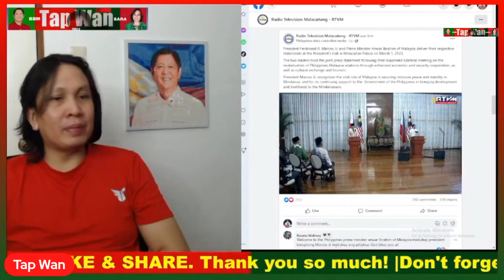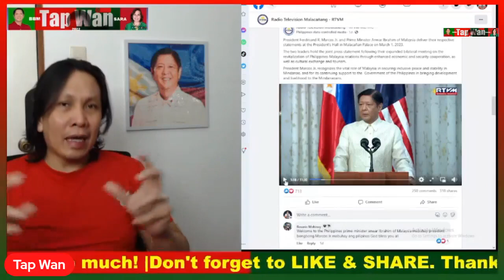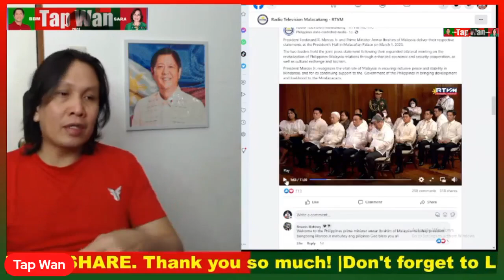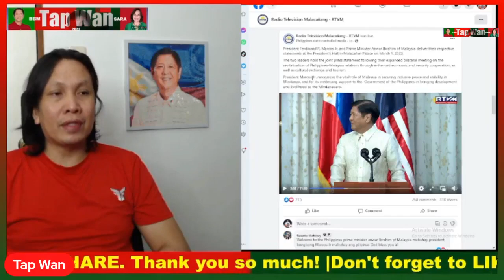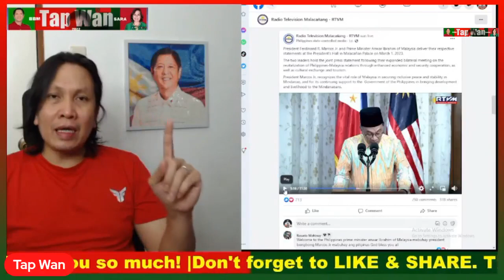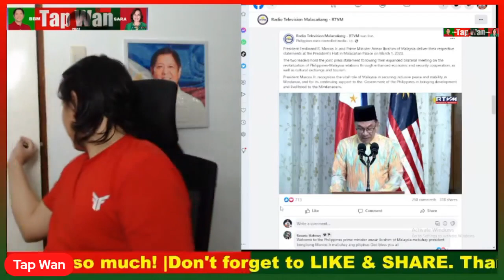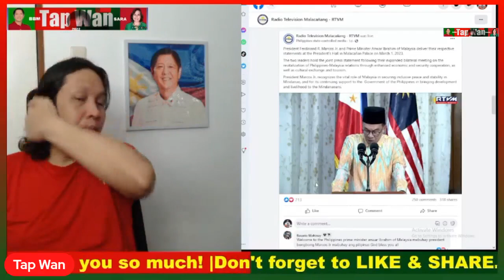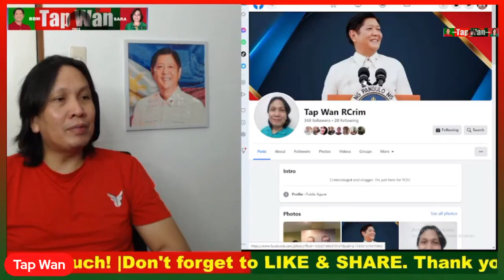GRABE KA TALAGA PBBM | KAHANGA-HANGA lagi GINAGAWA mo!